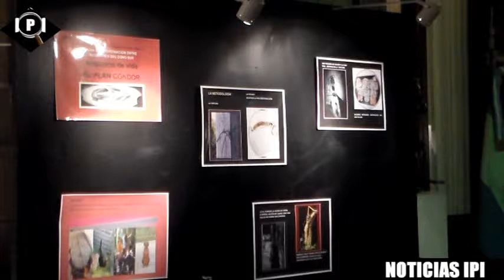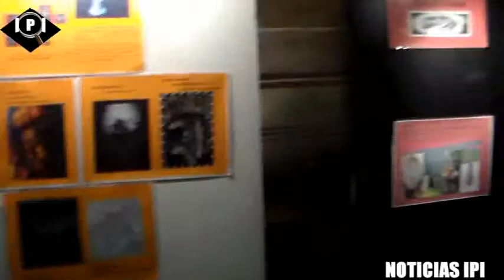MUESTRA ARTISTICA: CRISTINA BLOTTA (NOTICIAS IPI)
Exposición artística en el Senado de la Nación de la República Argentina: Cristina Blotta.

Carlos Calderón
NOTICIAS IPI